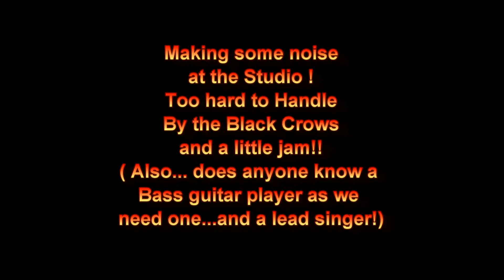Produce 27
To Hard to Handle...Black Crows.. and a little jam